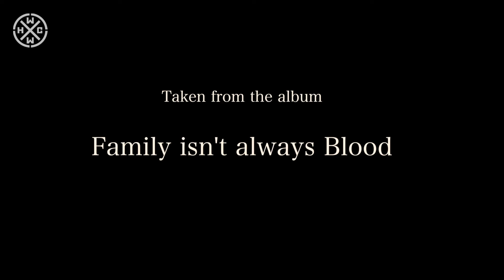WOLF BITES BOY - WEAR YOUR HEART WITH PRIDE - HARDCORE WORLDWIDE (OFFICIAL HD VERSION HCWW)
WOLF BITES BOY - WEAR YOUR HEART WITH PRIDE - HARDCORE WORLDWIDE

Taken from the album 'Family isn't always Blood'
Released through 'Crowd Control Media' 2015

HCWW ONLINE-SHOP !!!